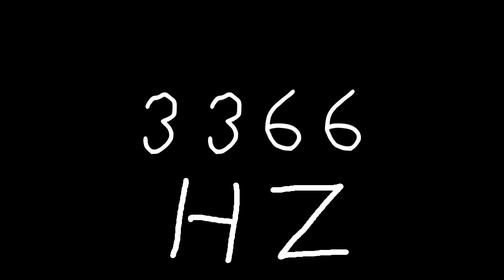3366 hz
Just sound.

chords
sounds
noise
tone
noises
tones
audio
wave
waves
sin
sine
sinus
sinoid
heart
heartbeat
resonancy